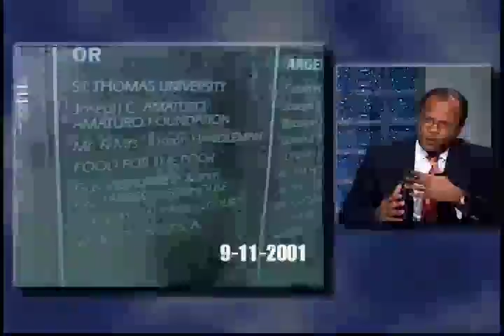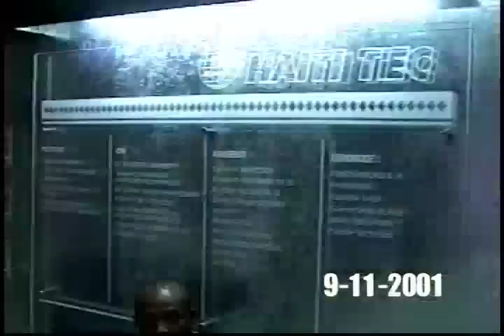Msgr. Casale - "On The Air" IslandTV Interview - St. Thomas University Miami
Msgr. Franklyn M. Casale "On the Air" Island TV interview with Jean Philippeaux on Haiti-tec, a vocational/technical school in Port-au-Prince Haiti, September 2, 2010.

Welcome to St. Thomas University. I am thrilled you have found us and encourage you to explore our diverse programs and learn more about our exciting campus life.

Renowned for leadership development in justice, science, business and ministry, St. Thomas University is celebrating its 50th Anniversary. Its academic expansion now includes unique degrees in global entrepreneurship and international business, sports administration, intercultural human rights and undergraduate science research conducted in state-of-the-art laboratories. A small-class size, private university is the competitive advantage that allows students to reach their highest potential.

St. Thomas University is the home of Biscayne College; schools of Law; Science, Technology and Engineering Management; Business; Leadership Studies; Theology and Ministry; and a wide variety of extracurricular, spiritual and community-oriented programs, all designed to further our students' goals and leadership abilities.

Today, St. Thomas University is in the midst of one of the most exciting periods in its history. The Fernandez Family Center for Leadership and Wellness is an athletic and educational hub serving as the home to the University's School of Leadership Studies, the nationally renowned Sports Administration Programs and the basketball and volleyball teams.

With the opening of the Carnival Cruise Lines Science and Technology Building, St. Thomas University has dramatically increased its undergraduate research abilities and is beginning to offer nationally unique science programs like the STEM (Science, Technology, and Engineering & Mathematics) FELLOWS cohorts. The Fellows program offers selected minority students with outstanding academic records the chance to pursue research-based majors in biology, chemistry, and mathematics. These baccalaureate students will be prepared to compete for entry into the finest graduate science, mathematics, and medical programs in the nation.

From the new athletic facilities to the expansion of academic programs and nationally recognized undergraduate research, our campus will have a lasting impact on our students for generations to come. The St. Thomas University experience, which includes a Study in Spain program, a United Nations internship and travel to Haiti, is a laboratory for life in the coming decades with people of many cultures sharing ethical values and bringing about positive change in their local communities.

Miami, Florida

St. Thomas is a Catholic university with rich cultural and international diversity committed to the academic and professional success of its students who become ethical leaders in our global community